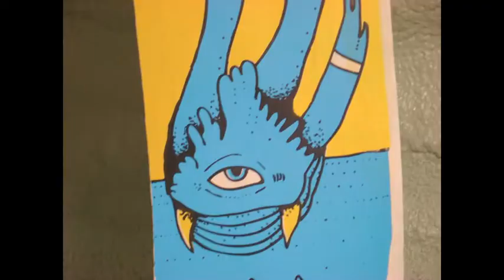new comet graphics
some factory motion